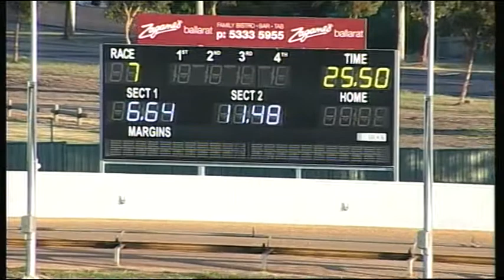BAL SAT 13 DEC 14 R7